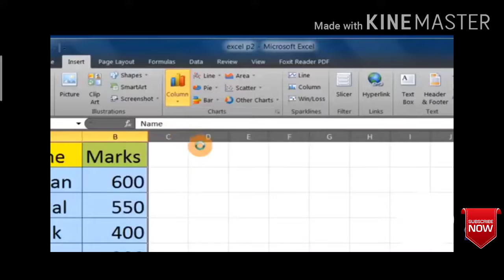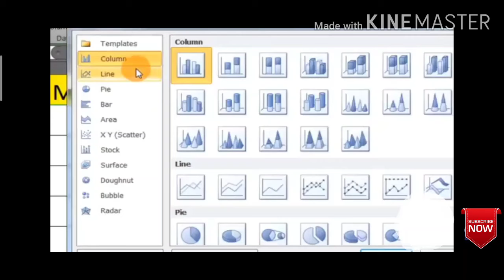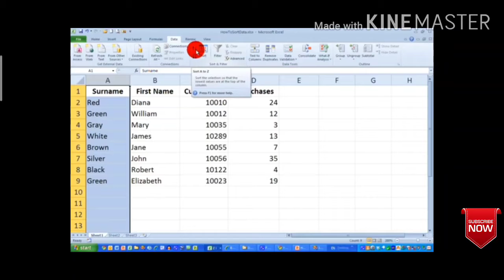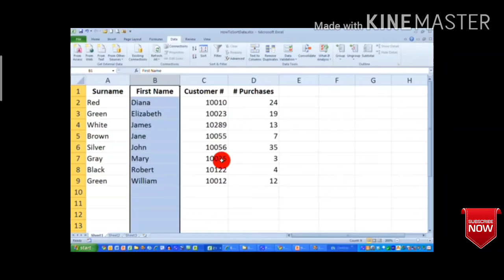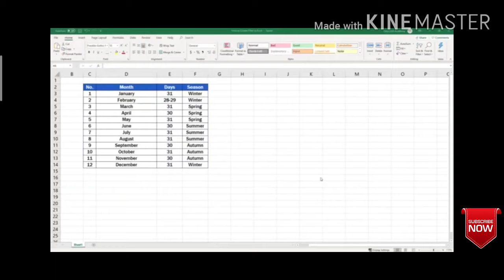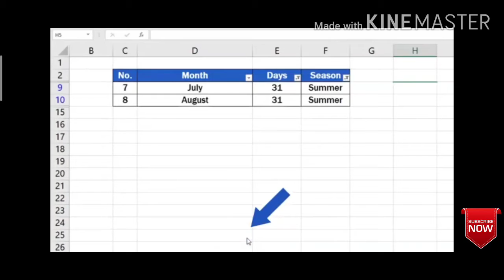Class 10 IT lecture-25 || sorting|| feltering